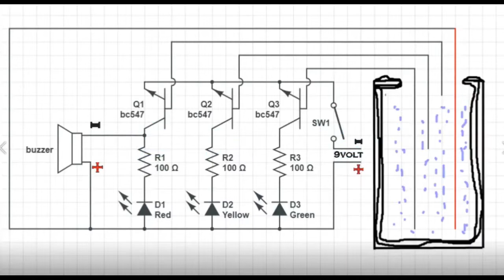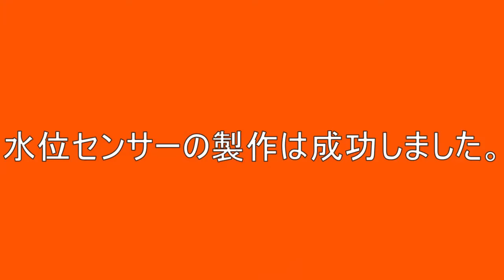水位センサーの製作 2021-06-12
ブレッドボードを活用した電子工作
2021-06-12